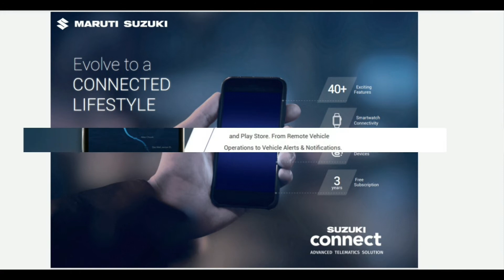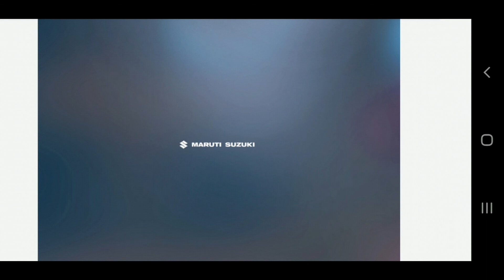MarutiSuzuki Connect 40+ features & advanced telematics#newbrezza#arena